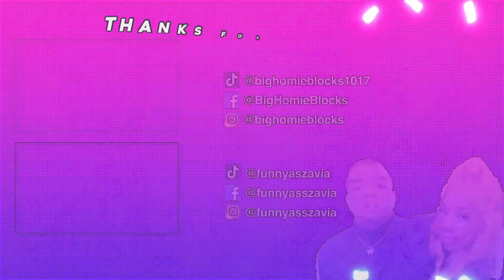Who knows me better *COUPLE EDITION*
@ReggieBaybeeTv OUR SLIME